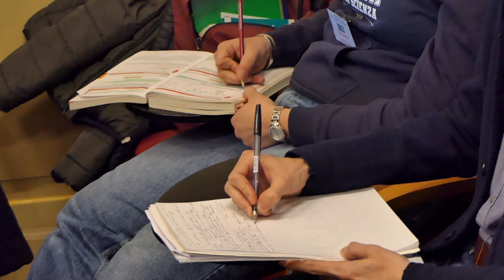Campus di primavera a Bertinoro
Esperienza formativa in tanti ambiti della scienza e dell'arte, offerta dal progetto Accademia Giovani per la Scienza, promosso da Fondazione Caript. Ne parla l'ideatore del progetto, Ezio Menchi.